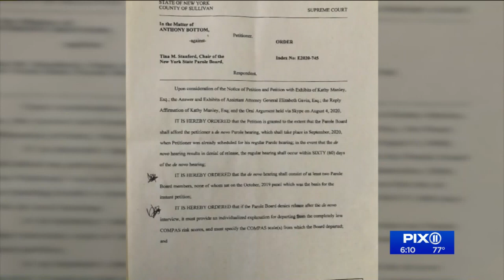Widow speaks out after husband's killer gets parole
She said man convicted in the 1971 Black Liberation Army assassination of two NYPD officers will be released on parole in October. Now, she's speaking out.